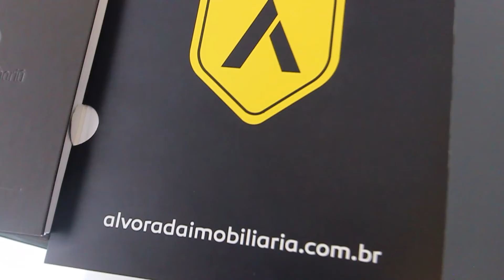Fim de ano é celebrado com alegria; corretores agradecem clientes